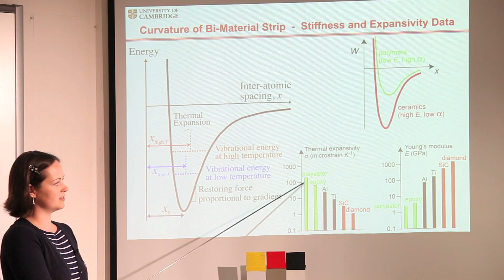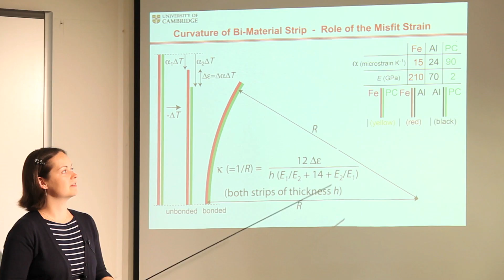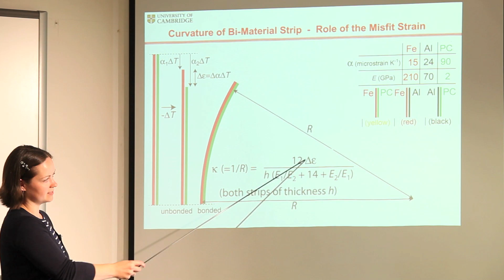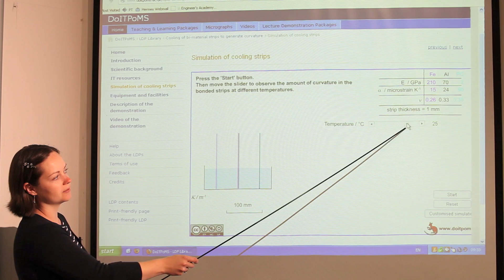Bi-Material Strip (stiffness and expansivity)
Bi-materials strips to illustrate thermal expansivity, stiffness and misfit, by Dr Jessica Gwynne, Materials Science and Metallurgy, University of Cambridge. Reproduced here with the permission of Dr Gwynne, Professor Bill Clyne and Steve Penny.